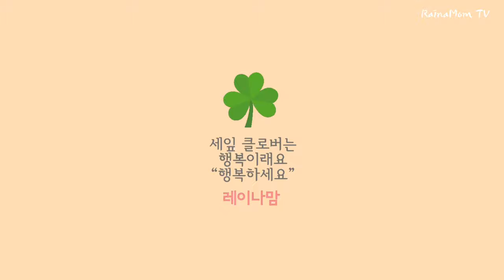특별하지 않은 특별한 집밥 | 미국에서 먹는 한국집밥 | 닮아가는 엄마의 손맛~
특별하지 않은 특별한 집밥
미국에서 먹는 한국집밥
닮아가는 엄마의 손맛~

명절이라 고생하셨지요?
저희집은 송편이 참 맛있었는데
이제는 엄마의 송편을 못 먹게 되었어요
다음에
기억을 더듬어 그 맛을 느껴 보고싶습니다
특별하지 않은 집밥이
지금보니 엄마가 해 주시던 그 집밥이네요
뚝딱뚝딱
 밥을 지어 먹으며
미국에서의 삶에
그리움과 따스함을 더해
먹어봅니다

레이나맘